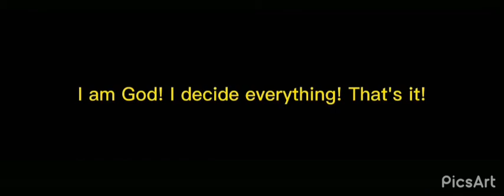Sad Moments In Animes | anime edit